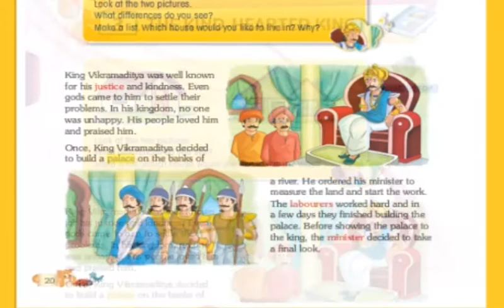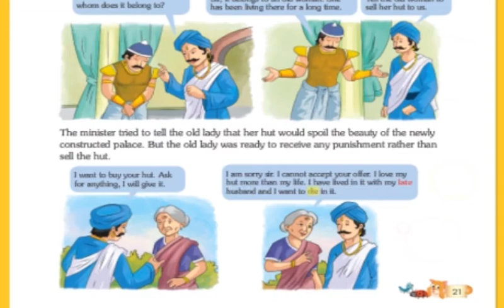CLASS 4 | ENGLISH | CH 3 - The Kind-Hearted King